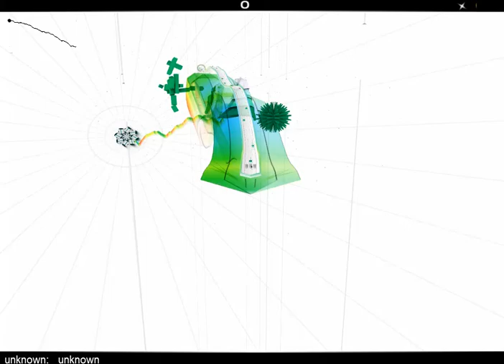Theme Of Multiflora - Audiosurf